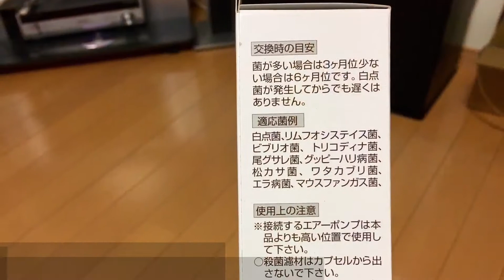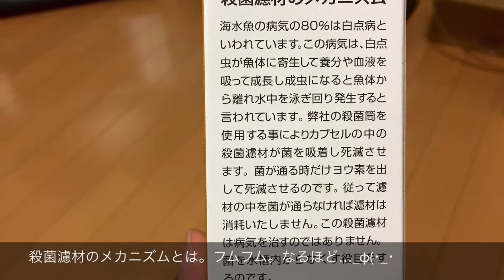【商品レビュー】劇場版 ポリえもん ポリ太と水中空気砲 ディレクターズカット版 (音楽付けただけ…)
ゴメンなさい(^◇^;)先日アップした動画に音楽を付けただけの修正版です。